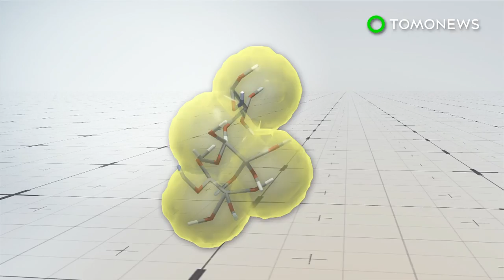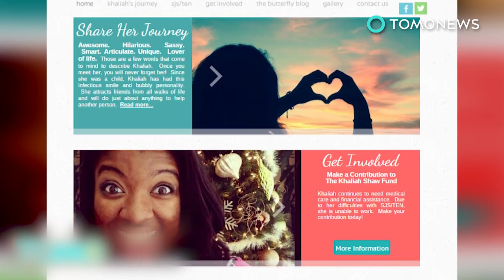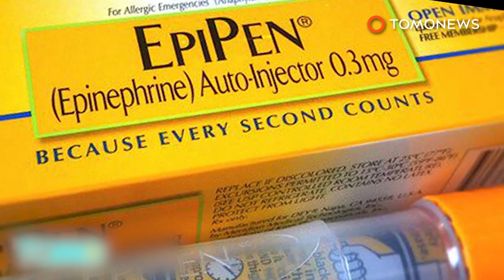Extreme allergies: Lone Star tick bite can make people become allergic to red meat - TomoNews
DISTRICT OF COLUMBIA — Meat-lovers across the U.S. are suddenly finding themselves allergic to meat, all thanks to a pesky little bloodsucker.

A bite from the Lone Star tick activates an allergy to the carbohydrate alpha-gal, and causes the body to overproduce the immunoglobulin E antibodies, according to a study published in the Journal of Allergy and Clinical Immunology.

Alpha-gal is found in the cell membranes of most mammals, except primates and humans. It isn’t in poultry or seafood, but is abundant in pork, mutton, and beef. Consequently, those who have been bitten become highly sensitive to meat. Eating red meat triggers a reaction that manifests hours later, with symptoms ranging from itching and hives to stomach cramps, pain, and even anaphylaxis.

The meat allergy used to be limited to states in the southeastern U.S., but rising temperatures have caused ticks to spread north and west.

Scientists have yet to figure out how exactly how the tick sends antibody production into overdrive, but suspect it may be something in the insect’s saliva.

While the allergy currently has no known cure, the symptoms may recede over time. For now, it’s best to just double up on the bug spray and hope to the meat gods you don’t get bitten.